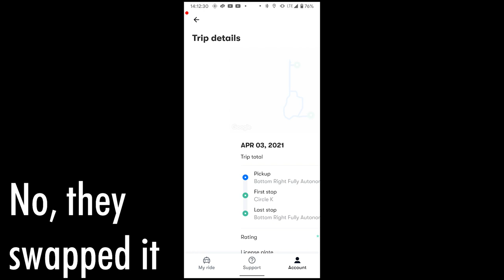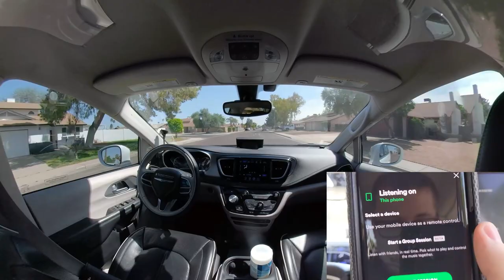Waymo Roadside Assistance: Still Following Me | JJRicks Rides With Waymo #46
00:00 Hey, multistop car swap didn't affect the wait time! I was wrong
00:42 Where I spotted roadside assistance last video (but didn't have cameras rolling)
01:25 Ride start
01:55 Pedestrian misclassification/error
02:30 Unprotected right
02:50 More music system troubles (I never actually get any music playing in this video)
04:09 Apologies, forgot the stoplight countdown so will use timestamps for it
05:00 End of stoplight
06:40 Enthusiastic guy recording the car
07:13 Protected right
08:05 Casting device completely gone
08:40 Unprotected right
09:30 Waymo app keeps crashing...?
12:49 Protected right
14:25 Parking lot begins